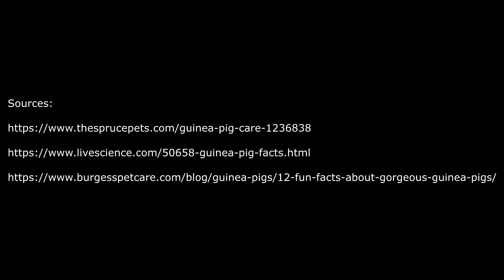Guinea Pig Science (End of Year Project)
took forever to edit